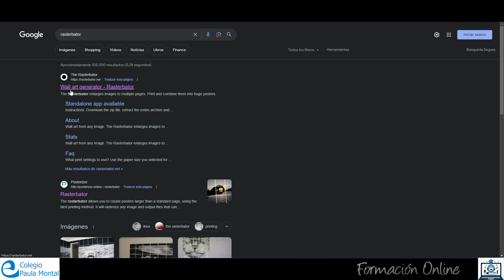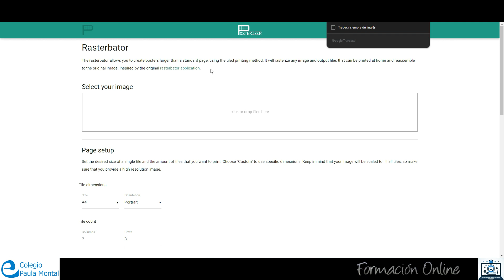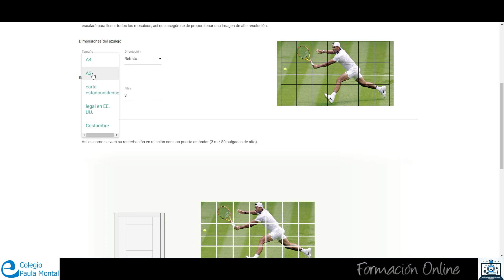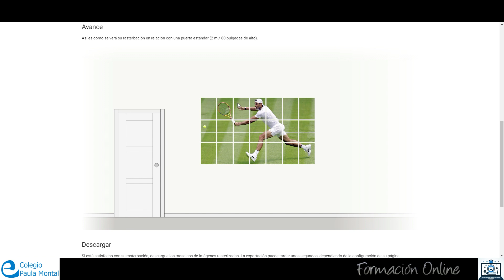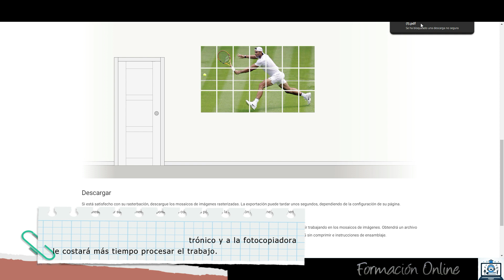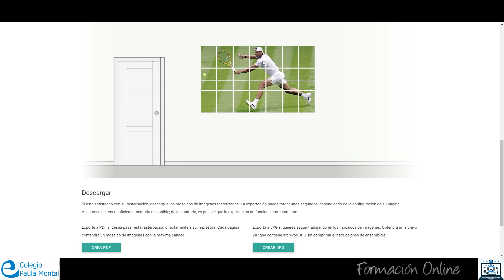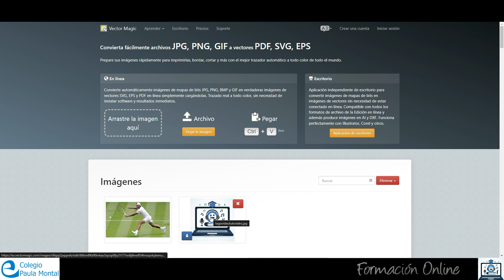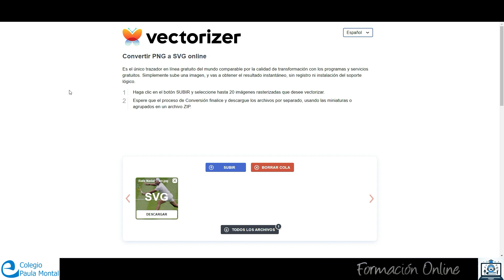Videotutorial Posterizer ¿Cómo hacer un poster a partir de una fotografía?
Colegio concertado Escolapias Paula Montal
¿Cómo hacer un poster a partir de una fotografía?
Consejos para un buen resultado.